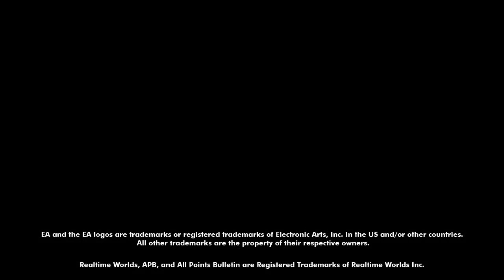STEAM遊戲代購-邁思町遊戲商城 全面通緝 APB Reloaded: Urban Survival Pack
8年商譽保証 : 安全、專業、快速、您最放心的選擇

首創5分鐘到貨，產銷履歷憑証，12/24 即時線上客服，365天全年無休

奇摩拍賣、露天、8591 都有邁思町的賣場，全場商品提供 7-11、全家、萊爾富超商付費